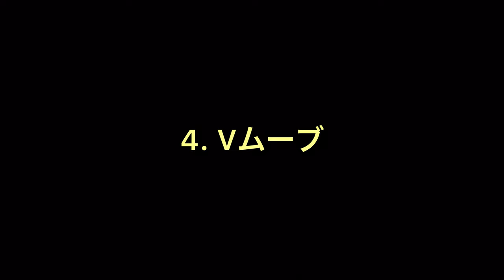実戦で使える足技 ストリートサッカー系"フットサルテクニック 5選 1"